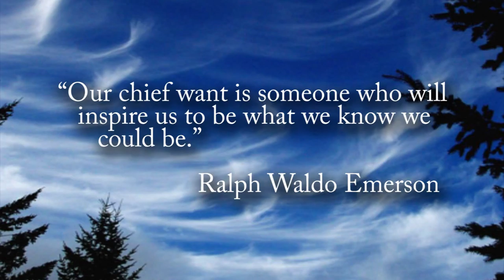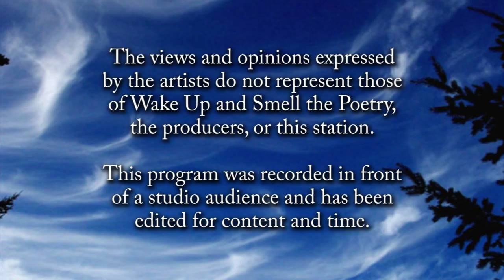Susan Edwards Richmond, April 2016